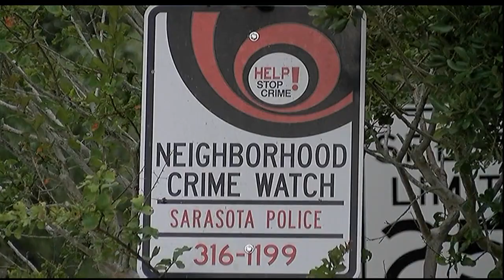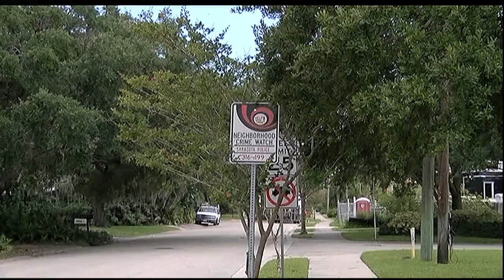String of burglaries has San Remo neighorhood concerned